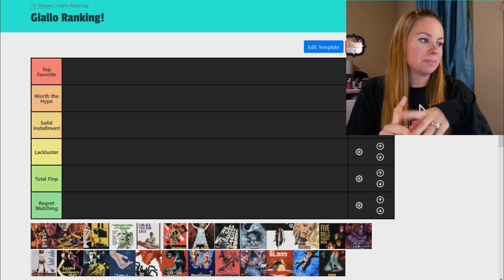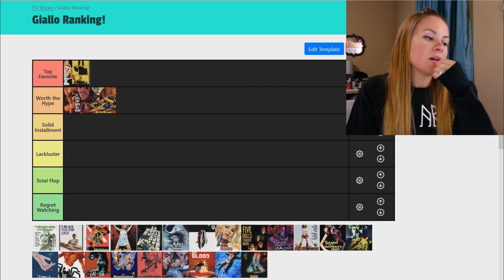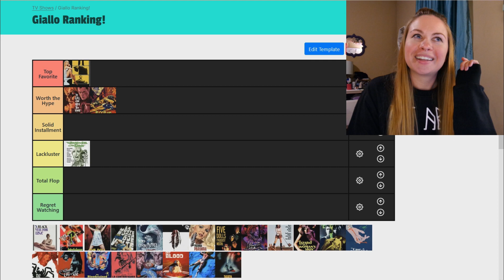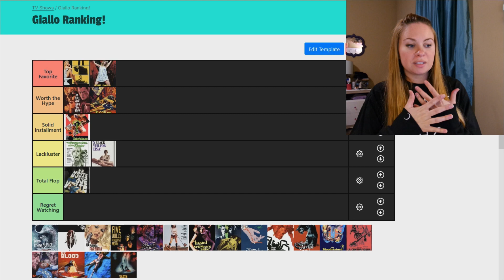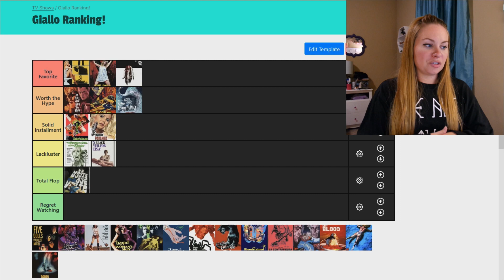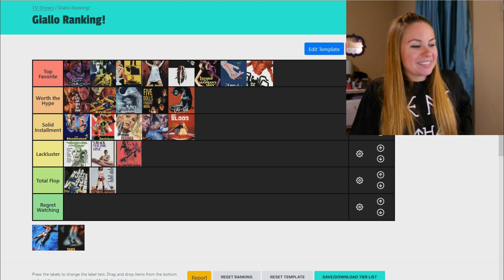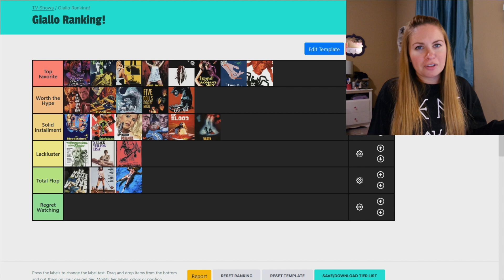Ranking Giallo Movies (Part 1)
As requested by crimeforadime, here's a tier ranking of 25 giallo flicks I have seen so far on my journey. Hope you enjoy!

Timestamps/Films Mentioned in order
00:00 Intro
01:11 Tiers Explanation
01:26 The Girl Who Knew Too Much
01:49 Blood and Black Lace
02:14 Death Laid an Egg
02:42 Naked You Die!
03:23 Black Veil for Lisa
03:39 Interrabang
04:13 The Doll of Satan
04:41 Death Knocks Twice
04:55 Bird with the Crystal Plumage
05:16 Hatchet for the Honeymoon
05:44 Quiet Place to Kill
06:22 Five Dolls for an August Moon
07:05 Forbidden Photos of a Lady Above Suspicion
07:23 Weekend Murders
07:33 Lizard in a Woman’s Skin
07:52 Strange Vice of Mrs. Wardh
08:05 Case of the Scorpion’s Tail
08:18 Black Belly of the Tarantula
08:25 Cat o’ Nine Tails
08:24 The Bloodstained Butterfly
08:52 The Double
09:26 Iguana with the Tongue of Fire
09:34 Bay of Blood
10:34 Fourth Victim
10:49 Death Walks on High Heels
11:06 Outro